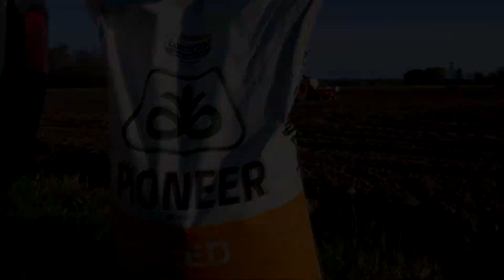Siew kukurydzy na GPS z UR Zieziula | w GR Gotówko | Fendt 826 Vario + Kuhn Maxima 3ts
Siew kukurydzy na GPS z UR Zieziula
-Fendt 826 Vario
-Kuhn Maxima 3ts